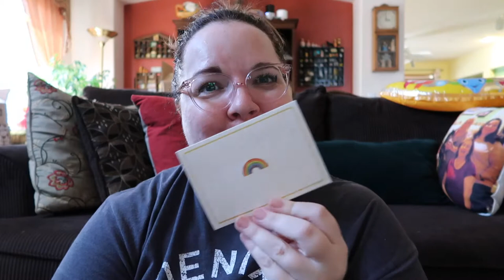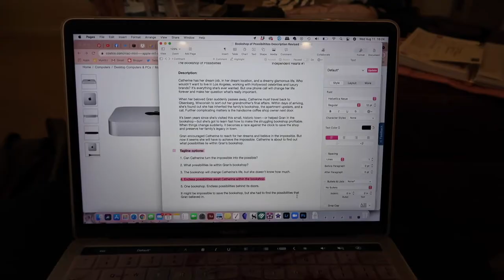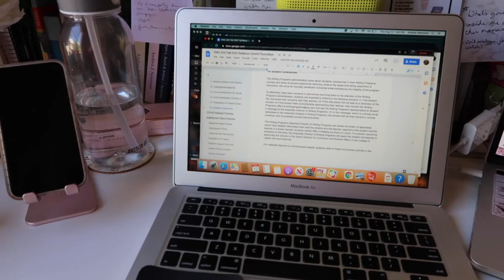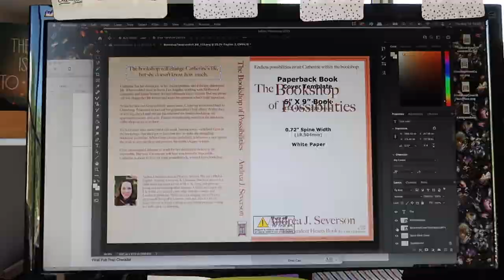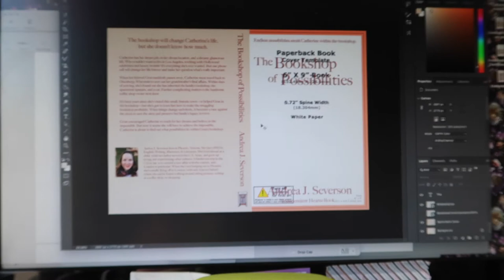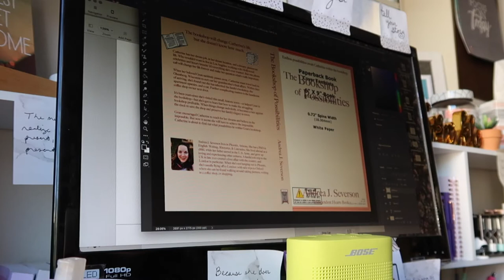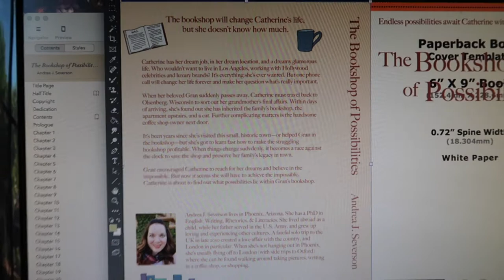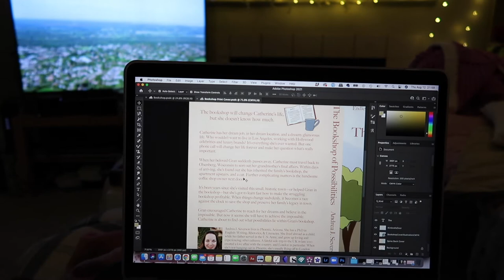A Very Stressful Day | Vlog #92 | 2021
OPEN ME!: Well, Wednesday was a doozy. It felt like everything that could go wrong, did. It threw my day off track and caused a lot of delays, but thankfully things calmed down on Thursday and I was able to make a lot of progress on The Bookshop of Possibilities. I hope you enjoy! :) xx

Buy the Across the Pond series!

Let’s connect!

Letters and large envelopes can be sent here:
Andrea Severson

Packages can be sent here:
Andrea Severson
8175 E. Evans Dr. # 12851